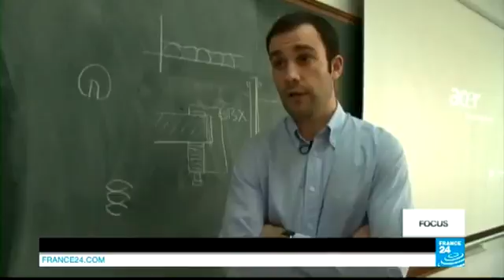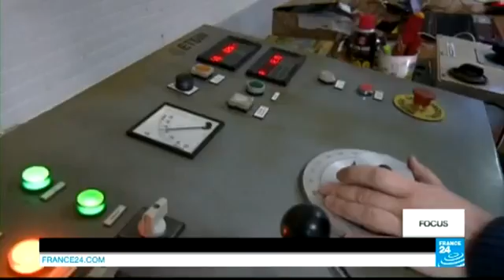02.21.2014 FOCUS - NewsOfWorld -